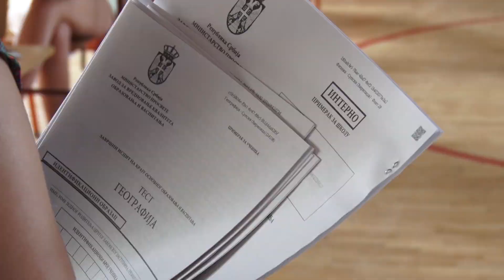Osmaci danas radili izabrani test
Nakon polaganja testa iz srpskog i matematike, svršeni osnovci danas su radili izabrani test.